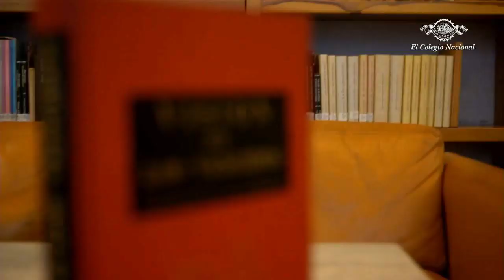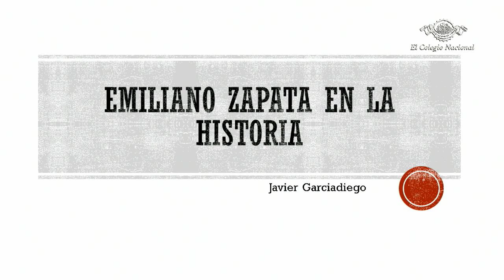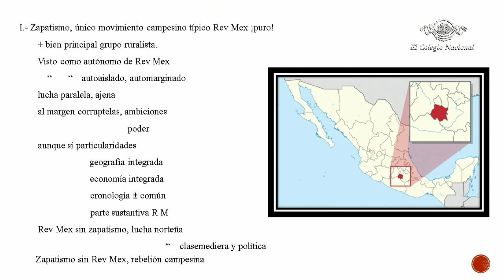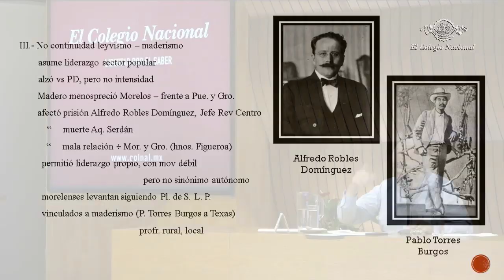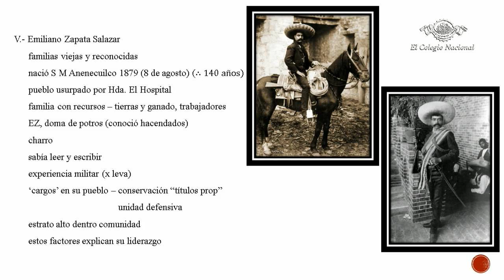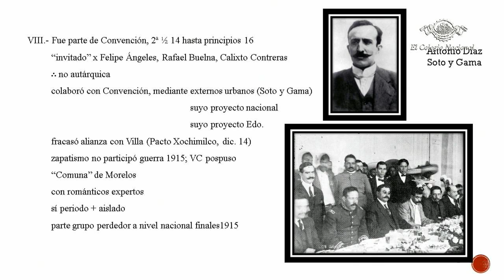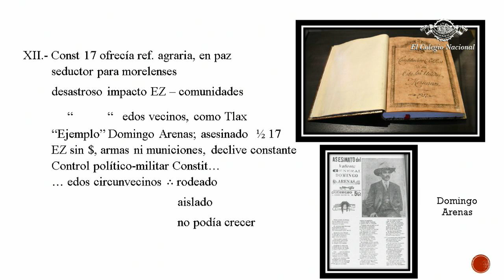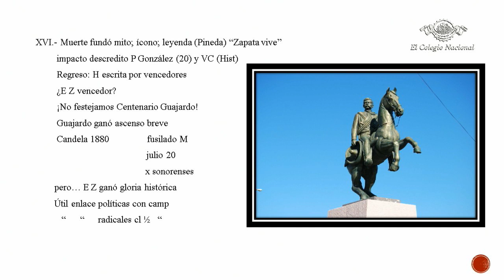Zapata en la historia | Conferencia | Ciclo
Zapata perdió la vida en Chinameca pero ganó la gloria histórica: Javier Garciadiego

A Zapata se la hecho justicia, tiene muy buena historiografía: Javier Garciadiego

El zapatismo dio propuestas sociales, birregionalidad y hondura a la Revolución mexicana: Javier Garciadiego

“Zapata perdió la vida en Chinameca, pero ganó la gloria histórica. Por eso estamos haciendo un seminario sobre él y no sobre su asesino, Guajardo”, juzgó el miembro de El Colegio Nacional (Colnal) Javier Garciadiego este martes en la conferencia Zapata en la historia, con la que cerró el ciclo homónimo que él coordinó.

El colegiado llevó a cabo el ciclo Zapata en la historia en el ámbito del aniversario número 100 del asesinato del revolucionario y en el marco del Año del Caudillo del Sur, Emiliano Zapata Salazar que fue declarado por el gobierno federal.

En su conferencia, Garciadiego expuso los orígenes del zapatismo, remontándose a las causas de la rebelión morelense: la pérdida de tierras por parte de las comunidades (usurpación, compra-venta y cese de arrendamiento) y la imposición de Pablo Escandón como gobernador en 1909. Aunada a las causas, el historiador subrayó la conservación de la identidad histórica y política de las comunidades morelenses que permitieron un reclamo organizado: “lo peor que puede haber en una situación de efervescencia, en el campo, en cualquier país del mundo y en cualquier época, es comunidades organizadas reclamando. Esa es la situación  de Morelos en 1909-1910”.

“¿Qué le dio el zapatismo al Revolución mexicana? Propuestas sociales básicamente agrarias, birregionalidad —Gracias al zapatismo, la Revolución no fue únicamente norteña—, hondura —por un lado los norteños ven hacia un proceso de modernidad, los zapatistas ven adentro, ven a la Arcadia de los siglos anteriores—”, afirmó el colegia al ponderar la importancia del zapatismo en la Revolución.

“Por más críticas que yo le pueda dirigir a su movimiento, durante la Revolución mexicana, Zapata está más allá de eso. Es uno de los auténticos protagonistas de la Revolución. Podría decirse que sin Villa y sin Zapata, la Revolución, no hubiera sido revolución”, afirmó al inicio de su conferencia el historiador y procedió a explicar los “dos acercamientos canónicos” que desde la historiografía se hacen al caudillo morelense, el acercamiento que llamó gubernamental y el de la izquierda.

Según el escritor, la perspectiva gubernamental sobre Zapata elude el enfrentamiento del zapatismo contra Madero y Carranza, para destacar su lucha contra Huerta y Díaz. También se caracteriza por señalar al Plan de Ayala como uno de los antecedentes más importantes de la Constitución de 1917, esto con el fin de evitar comparar el Plan con el artículo 27 de la Constitución, “que tienen enormes diferencias”.

En cambio, la historiografía de izquierda subraya las luchas contra Zapata y Carranza: “este acercamiento sostiene que Zapata es el único que se mantuvo en armas contra Díaz, León de la Barra, Madero, Huerta y Carranza”. Además, desde este enfoque se considera al Plan de Ayala como superior al artículo 27 y que debió haber sido el programa de desarrollo nacional. “Ambas corrientes son partidarias de Zapata. Es decir, tiene muy buena historiografía, se le ha hecho justicia”, continuó el especialista en Revolución mexicana.

Garciadiego habló sobre los orígenes de Emiliano Zapata Salazar y su devenir en líder regional: “estaba preparado para la lucha en los mejores términos: era un gran caballista, tenía experiencia militar y conocía los papeles de propiedad del pueblo, y sus dos apellidos tienen gran prestigio en la región”.

Hacia el final de su charla, el historiador expuso el declive del movimiento zapatista: “para 1917 tenemos a Zapata sin recursos económicos, sin armas ni municiones, y en un proceso de pérdida de colaboradores, de pérdida de compañeros constante, y con límites geográficos cada vez más estrechos”.

“Para poder entender su asesinato en 1919, tenemos que partir de que el zapatismo estaba en una crisis brutal. Si no, Zapata no hubiera atendido los ofrecimientos de Guajardo. Un hombre tan astuto como Zapata, que había vivido en la defensiva desde finales del Porfiriato, no iba a aceptar un ofrecimiento de Guajardo, a menos que estuviera en una situación de difícil sobrevivencia”, concluyó el director de la Capilla Alfonsina.